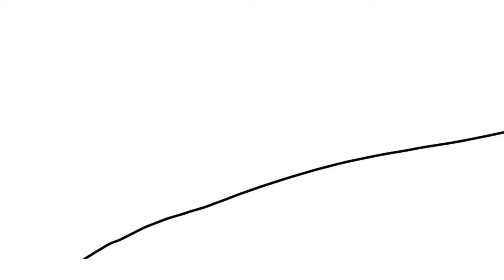Cringe!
I’m like broly but instead of mouth beams I do heroin